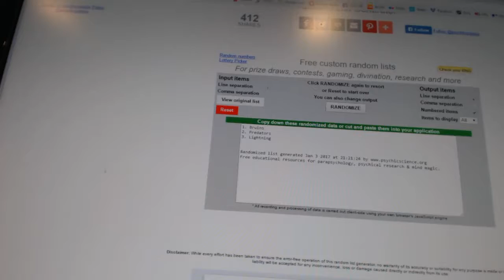C&C #6808 Multi Random